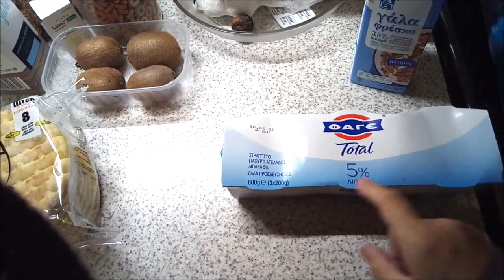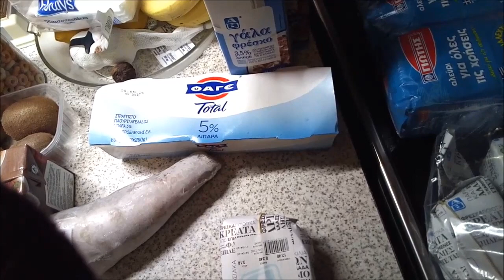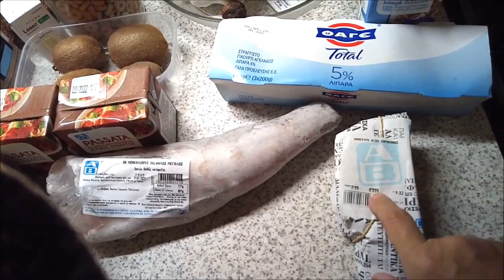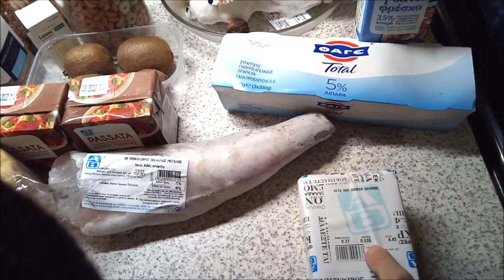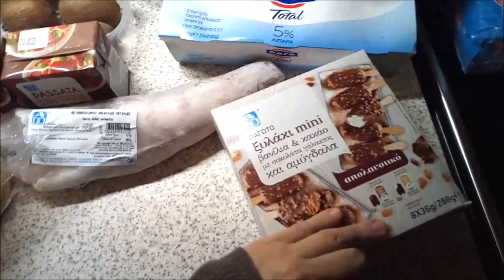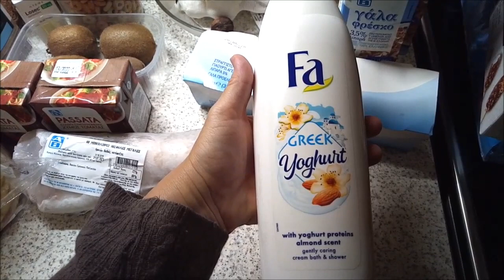АПРЕЛЬ начинаем апрельские ВЛОГИ** ПОГОДА** ПОКУПКИ